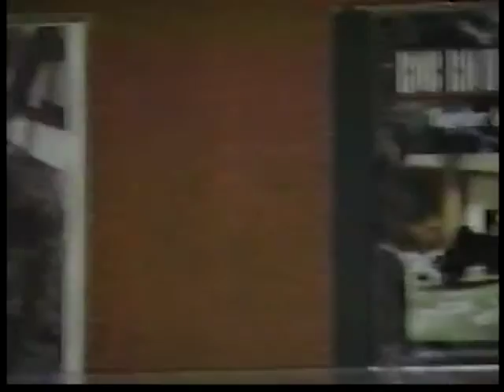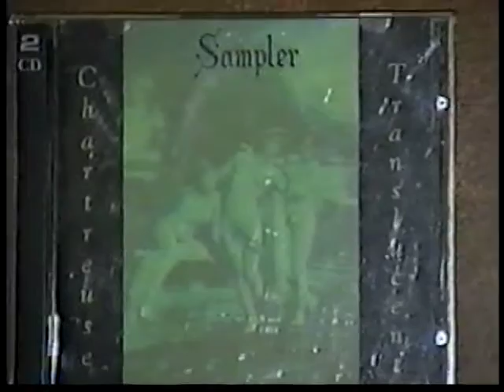IAmLoved & Exhibition - Dec 31st 2001 New Years Eve party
IAmLoved's New Years 2001 performance at David and Sean's